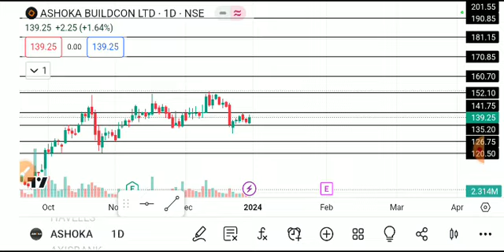ASHOKA BUILDCON SHARE LATEST NEWS TODAY,ASHOKA SHARE ANALYSIS,ASHOKA SHARE TARGET,ASHOKA SHARE NEWS